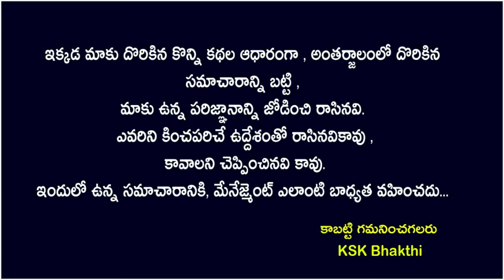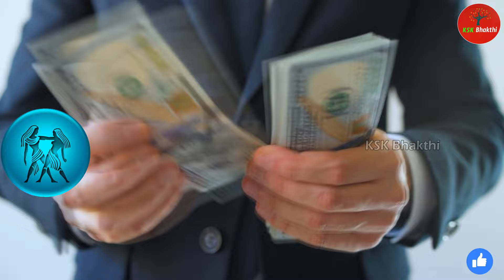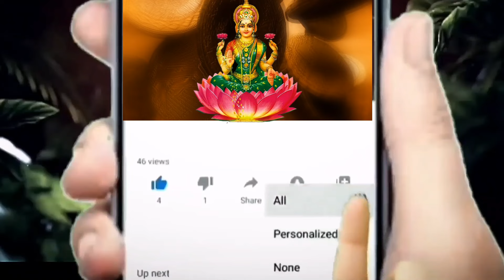మరికొద్ది గంటల్లో కీలక మార్పులు మిధున రాశి వారు 4 శుభవార్తలు వింటారు||Mithuna Rasi 2024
మరికొద్ది గంటల్లో కీలక మార్పులు మిధున రాశి వారు 4 శుభవార్తలు వింటారు||Mithuna Rasi 2024 astrology kskhome ||Ksk Bhakthi